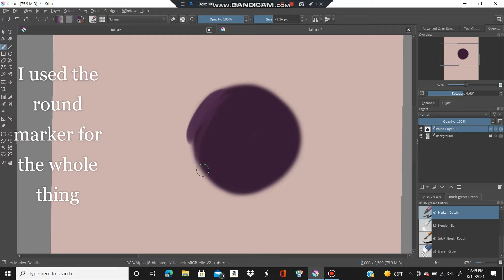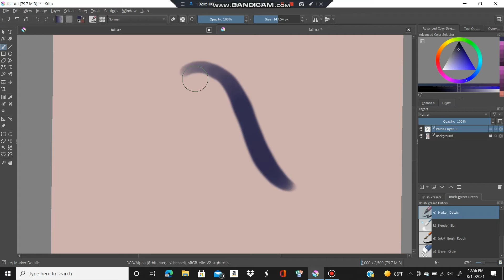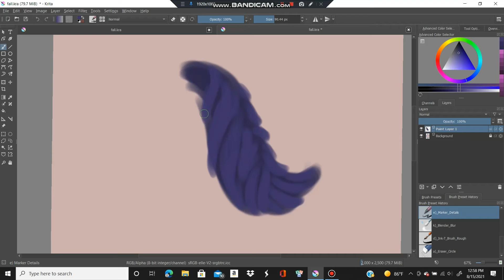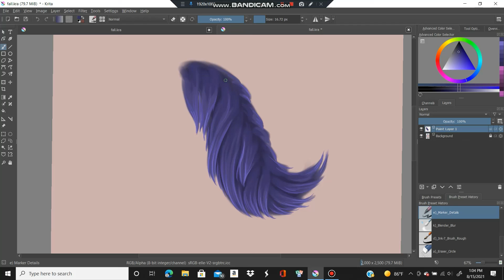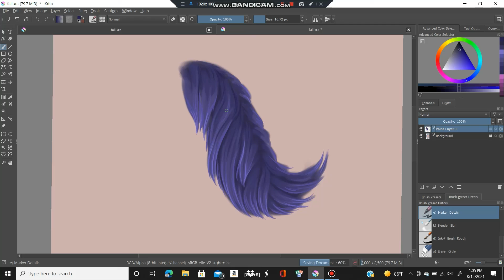How to - fur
I figured out fur!

Program: Krita
Recording: bandicam
Editing: Bandicut, PC videos

We made it by Monument Music
Music from Uppbeat (free for Creators!):